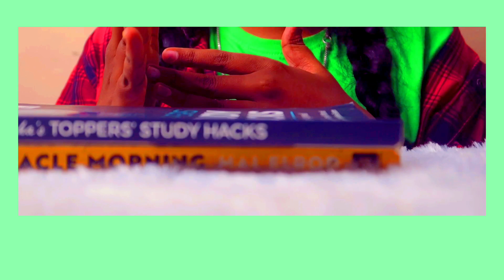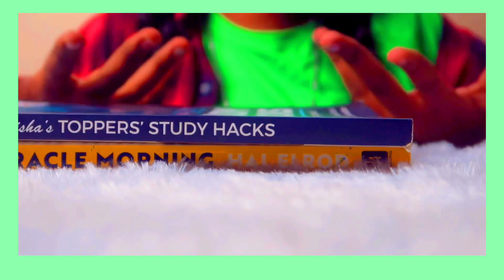இது சரி இல்லனா எவ்ளோ மனப்பாடம் பண்ணாலும் WASTE தான் 👎 Study Tips in Tamil | Study With Pinkie